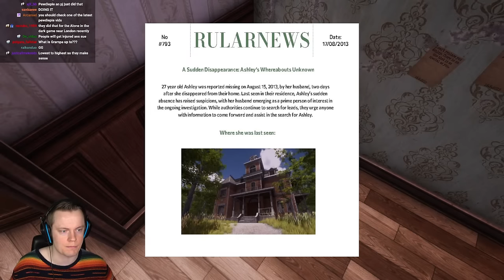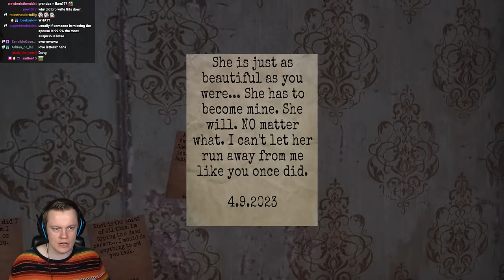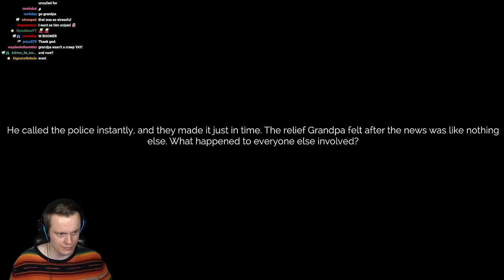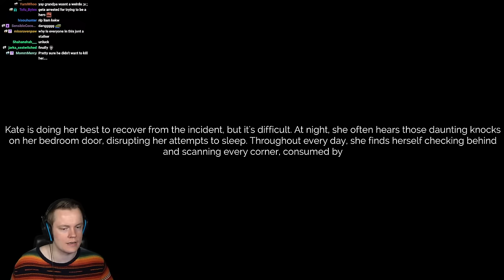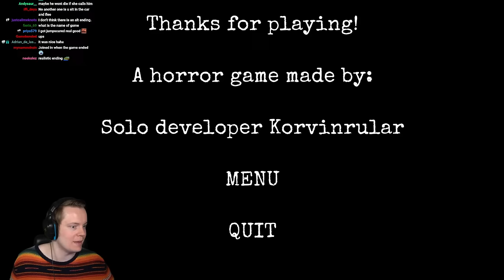Playing New Horror Games - LIVE 🔴